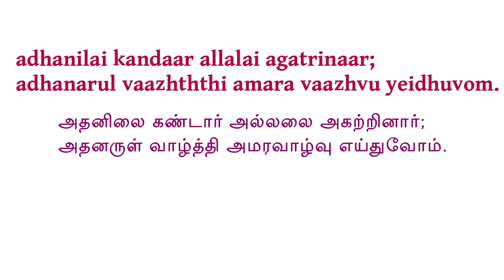Bharathiyar: Pudhiya AaththiSoodi Kaappu (May that all-pervading Light make us immortal!)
Text: Pudhiya Aaththisoodi (புதிய ஆத்திசூடி), Section: Kaappu (காப்பு) Title: Paramporul vaazhththu (பரம்பொருள் வாழ்த்து)
Author: Mahakavi Subramania Bharati ( மகாகவி சுப்ரமணிய பாரதி) - Bharathiyar (பாரதியார்)